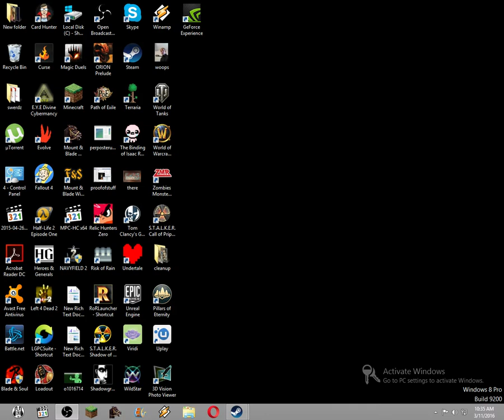Tales of old timey minecraft hardcore surivial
I talk about a time before enchants, stair blocks, redstone, or the new bows. Also Gettysburg.